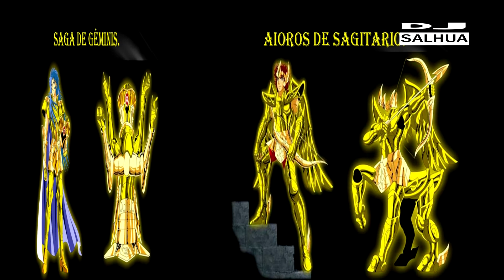TECHNO CLASICO MEGAMIX